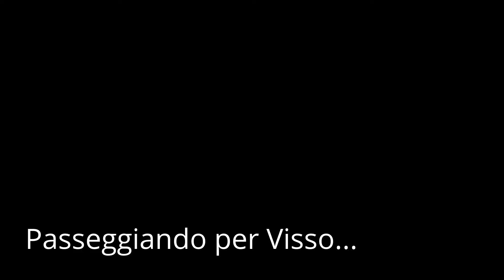Passeggiando per Visso 2